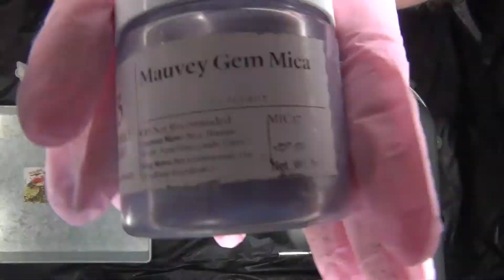May Making Lavender Shower Steamers Short Version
You can find these and many other Bath, Body and candles on my etsy store: